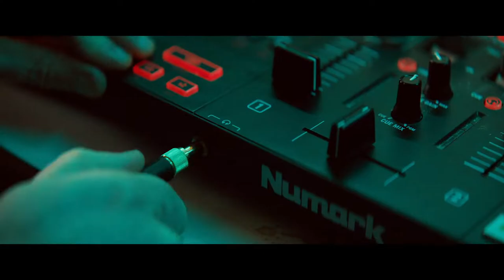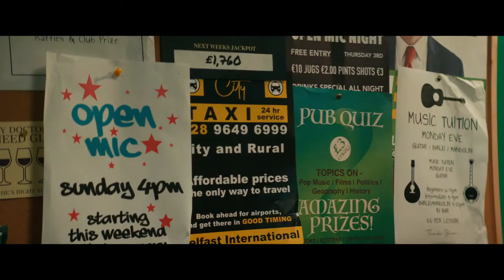KNEECAP - Official Trailer (2024) Michael Fassbender, Móglaí Bap, Mo Chara, DJ Próvai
When fate brings Belfast schoolteacher JJ into the orbit of self-confessed “low life scum” Naoise and Liam Og, the needle drops on a hip-hop act like no other. Rapping in their native Irish language, KNEECAP fast become the unlikely figureheads of a Civil Rights movement to save their mother tongue. But the trio must first overcome police, paramilitaries, and politicians trying to silence their defiant sound—whilst their anarchic approach to life often makes them their own worst enemies. In this fiercely original sex, drugs, and hip-hop biopic, KNEECAP play themselves, laying down a global rallying cry for the defense of native cultures.